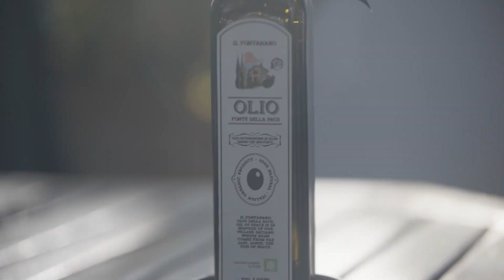A Journey Through the Olive Harvest at Il Fontanaro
Join us as we follow a group of young adventurers exploring the olive harvest at the beautiful Il Fontanaro estate. In this video, the children take part in every step of the traditional olive oil-making process—from handpicking olives to observing the milling process and, finally, tasting the fresh, flavorful olive oil. This unique experience not only connects them with nature but also introduces them to the rich culinary heritage of Italy. A day filled with learning, laughter, and discovery, this video captures the essence of authentic olive oil production.

Credits; Giacomo del Buono
And all our friends!